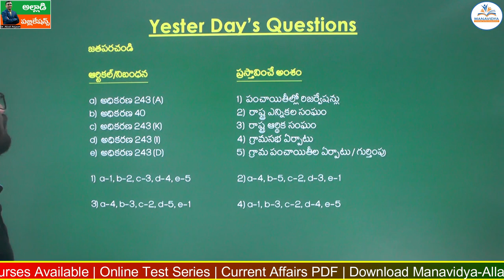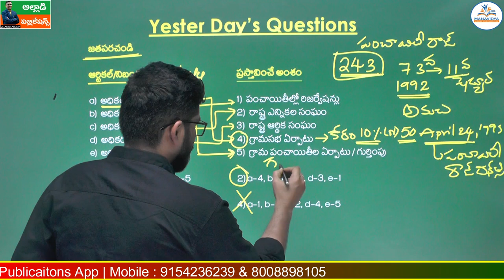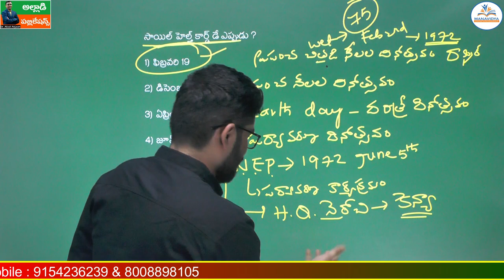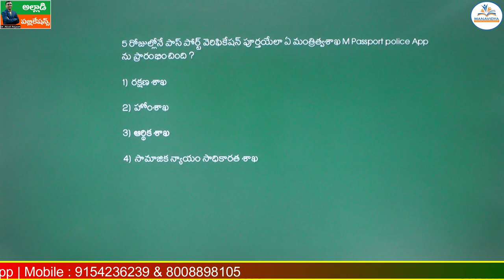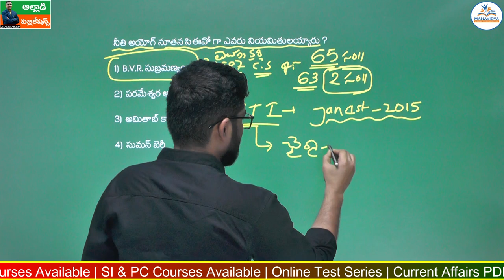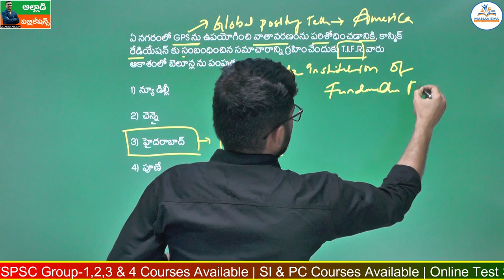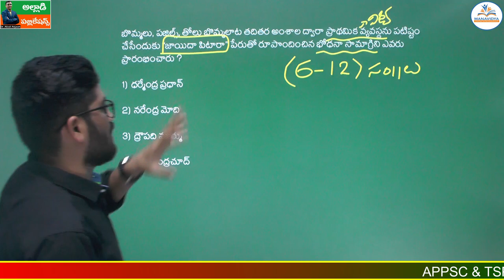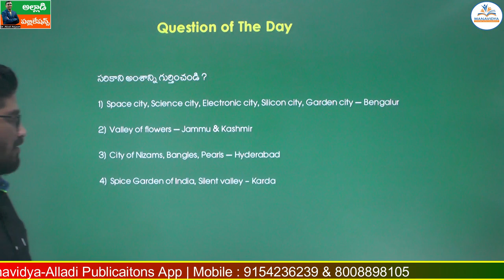Daily Current Affairs Classes Telugu |21-02-2023 | MCQ's Explanation